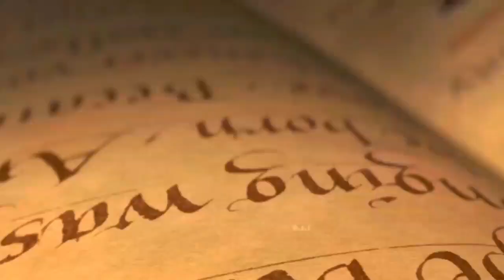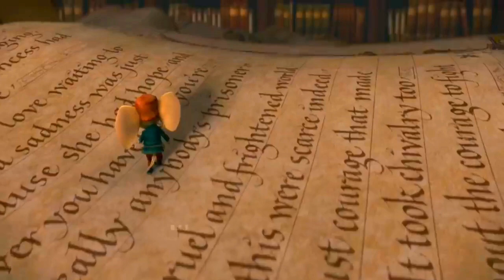A Genius School Boy Can Create Magical Inventions With His Sharp Brain| Explained In Hindi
animated movie explained in hindi, cartoon movie in hindi, ne animated movie in hindi

Movie : Big hero 6